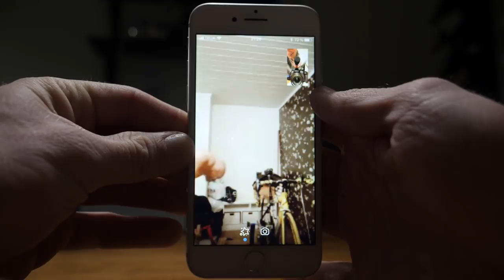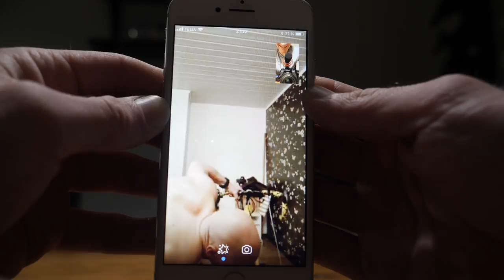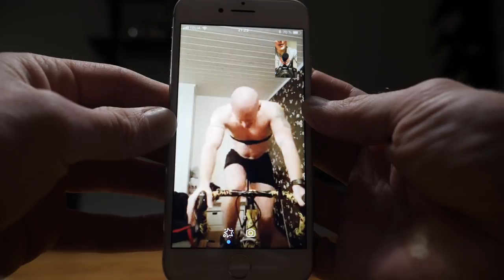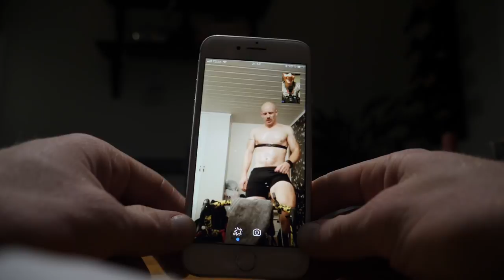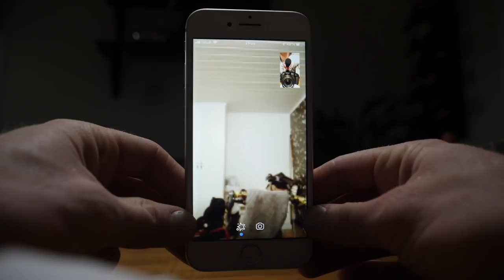HOW MY STRENGTH TRAINING LOOKS LIKE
Vlog from the last days at the training camp in Bruksvallarna with Ski Team Sweden, a media day in Stockholm, how my strength training looks like and much more fun. ENJOY!

Thinking About You by Nekzlo @nekzlo

I'm K.S.M.K by KSMK @imkosmik